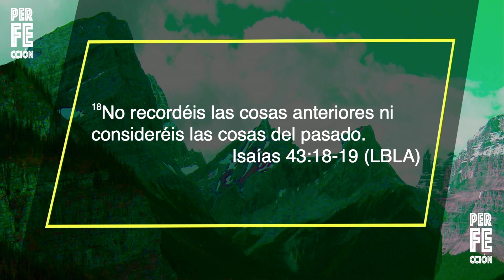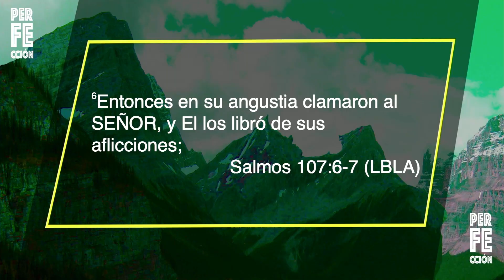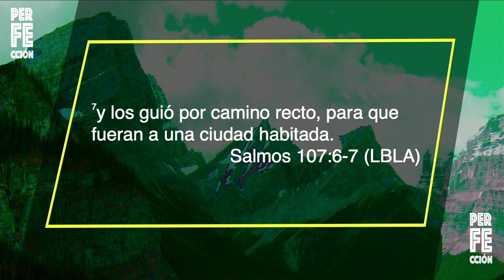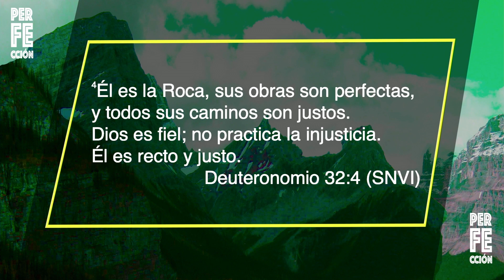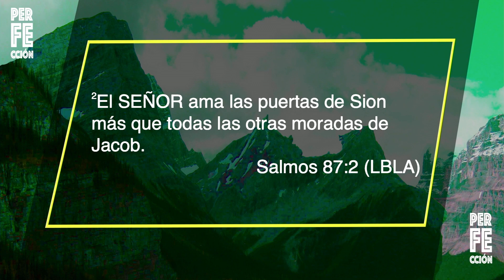PR DENNIS MELO PUERTA DE DECISIONES